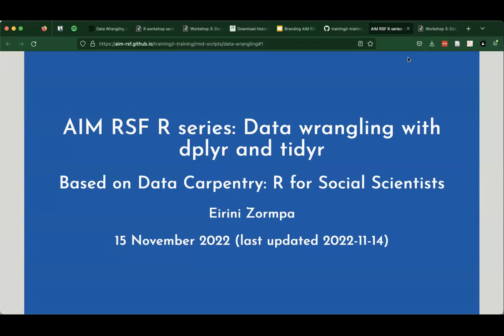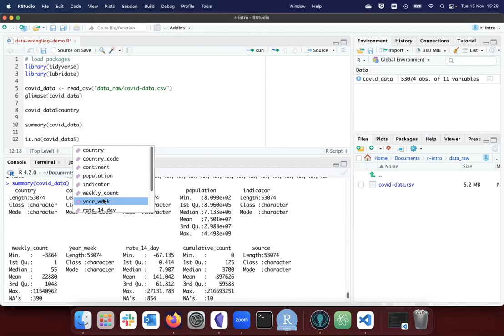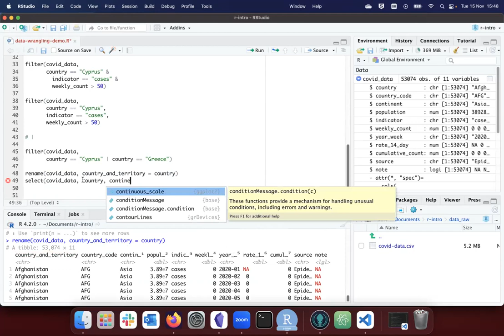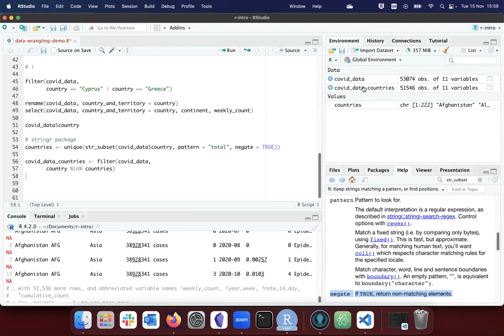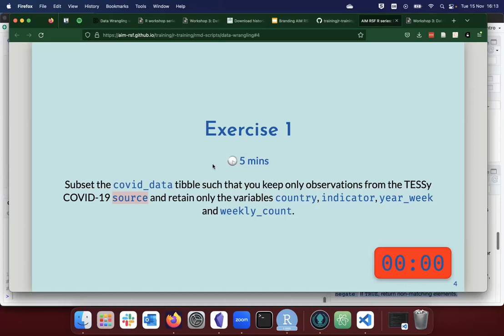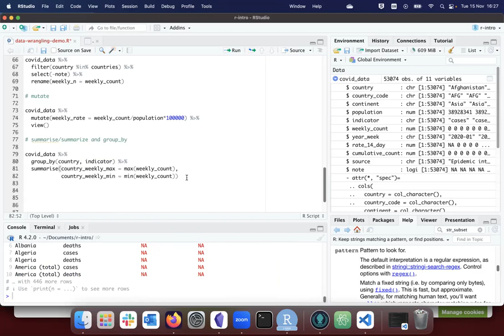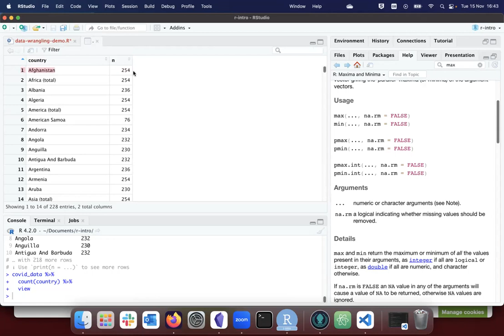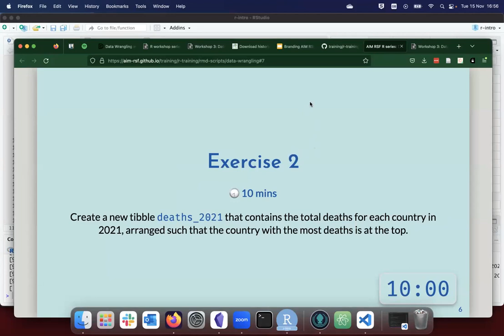AIM RSF NovembeR workshops | Data wrangling with dplyr and tidyr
This is the third of a series of workshops on R offered by the AI for Multiple Long-term Conditions Research Support Facility in November 2022 (NovembeR).

This third workshop took place on 15 November and is an introduction to data wrangling using the "tidyverse" packages "dplyr" and "tidyr". It covers the basics subsetting columns and rows, using pipes, creating new columns using existing data in the dataframe, applying the split-apply-combine method and joining datasets together.

It is a live coding workshop using the Data Carpentry lesson R for Social Scientists

The slides and other materials used in the workshop are available on the AIM RSF GitHub repository for training